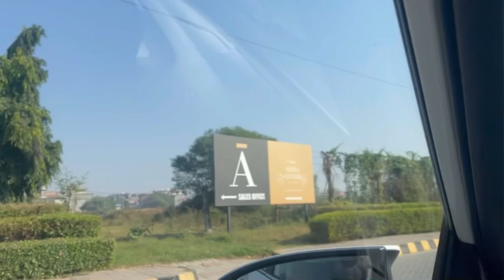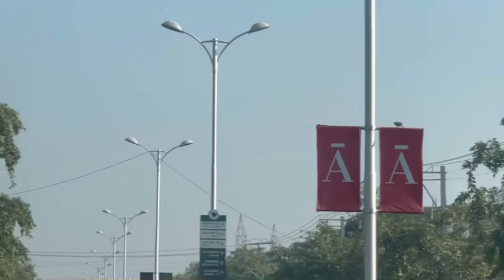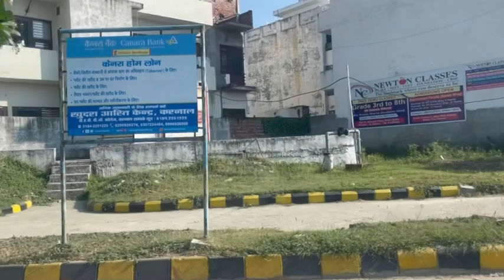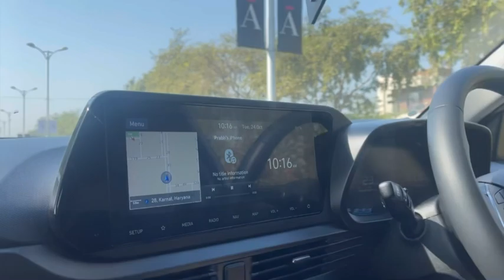Alpha girls gyi Alpha city 🏙️ ghumne 😊